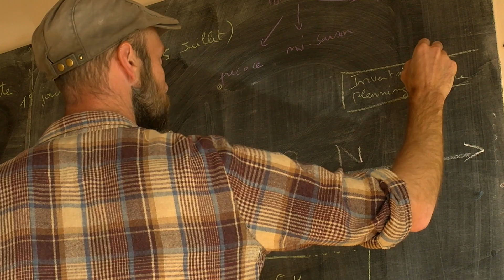Ce qu'ils en pensent... Patrice à propos du stage Potager agroécologique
Témoignage de Patrice, stagiaire du stage "Le potager agroécologique" en octobre 2018 chez Terre & Humanisme